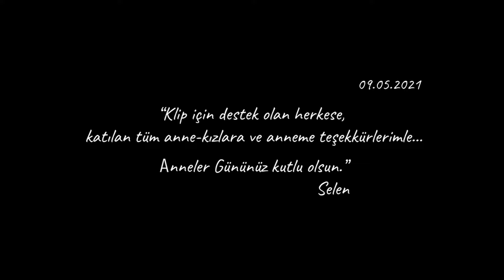Selen Uçer - Gecenin Öteki Yüzü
Selen Uçer performing Gecenin Öteki Yüzü (C) 2021 Sony Music Turkey

Yorumcu: Selen Uçer
Düzenleme ve Piyano : Burak Erkul
Viyolonsel : Özer Arkun
Kayıt ve Miks :Arzu Alsan
Mastering : Cem Büyükuzun
Kapak Fotoğrafı Muhsin Akgün
Klip kurgu: Melike Kasaplar

Gecenin öteki yüzünde
Ağlayacak gözyaşlarımız hep vardı
Hayallerimiz ürkerdi sizlerden
Mahçuptuk, sesimiz duyulmazdı
Gecenin öteki yüzünde
Sorgulanan günahlarımız hep vardı
Sevdiklerimiz kaçardı bizlerden
Kaybedecek neyimiz kaldı?
Gecenin öteki yüzü bizim yüzümüz
Umutlarımız suçsuz, biçare
Köşelerimiz uçsuz, yapılarımız virane
Umutlarımız suçsuz, biçare
Gecenin öteki yüzünde
Saklanacak sırlarımız hep vardı
Sessizliğimiz geçmezdi bizlerden
Nedenlerimiz hiç sorulmazdı
Gecenin öteki yüzünde
Söylenecek sözlerimiz hep vardı
Susardık, korkardık sizlerden
Susardık hiçbir şey sormazdık